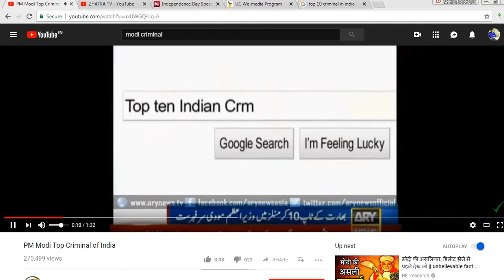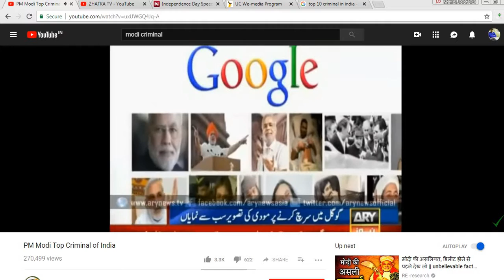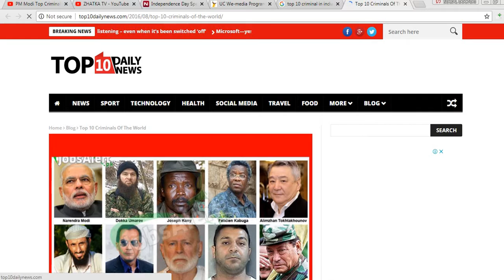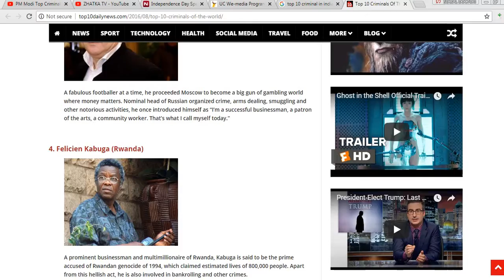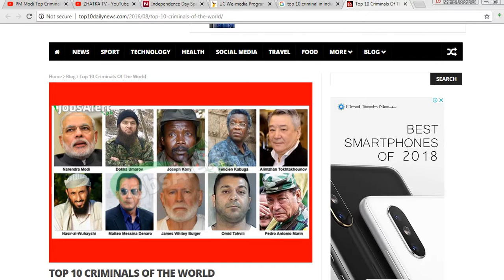PM MODI IN TOP MOST CRIMINAL LIST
THIS VIDEO IS MADE FOR THE TRUTH BEHIND THIS FAKE NEWS,